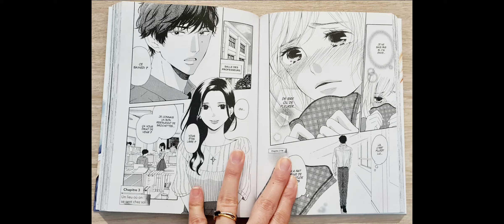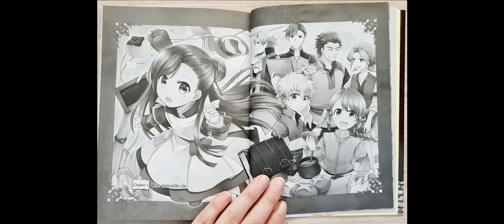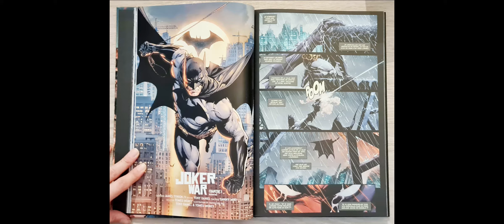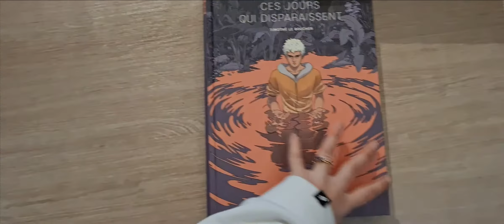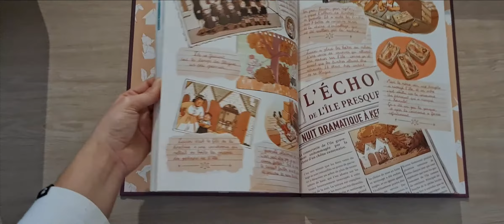BOOKHAUL | BD et MANGA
Suite à mon weekend à Angoulême, je vous présente mes achats en librairie. Que des bulles ! Manga et BD :)